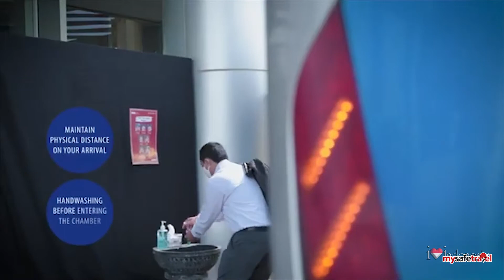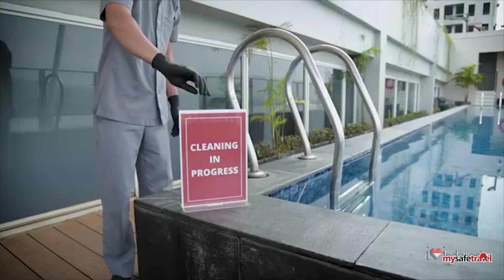Bigland Sentul Hotel & Convention The New Normal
Pemerintah melalui Kementerian Pariwisata dan Ekonomi Kreatif/Badan Pariwisata dan Ekonomi Kreatif telah mengeluarkan panduan protokol kesehatan saat tamu menginap di hotel.

Salah satunya Bigland Hotel & Convention Sentul, memperhatikan aspek kesehatan dalam mematuhi protokol kesehatan dalam pencegahan penularan covid 19

Bigland Hotel & Convention Sentul
Hotel bintang dengan restoran, kolam renang outdoor, dan 2 bar/lounge di hotel bebas-rokok ini. Akses Internet nirkabel gratis tersedia gratis. Selain itu, terdapat juga pusat kebugaran, kafe, dan pusat bisnis 24 jam di dalam hotel. 147 unit Kamar yang kedap suara ini menawarkan akses Internet nirkabel gratis dan layanan kamar (jam tertentu). Untuk hiburan tersedia televisi LED dengan TV kabel, Anda juga bisa menikmati penggunaan kulkas dan ketel listrik.
Bigland Hotel & Convention Sentul menawarkan 147 kamar berpenyejuk udara dengan brankas dan air minum kemasan gratis. Televisi LED 42 inci dilengkapi saluran kabel.
Kamar mandi mencakup shower dengan shower rainfall, sandal, perlengkapan mandi gratis, dan pengering rambut. Tamu dapat menjelajahi web menggunakan akses Internet nirkabel gratis. Pembenahan kamar disediakan setiap hari dan setrika/meja setrika tersedia jika diminta.

Kolam renang outdoor dan kolam renang anak tersedia di lokasi. Fasilitas rekreasi lainnya mencakup pusat kebugaran.
Tamu dapat memanjakan diri dengan layanan spa di lokasi. Tersedia ruang pijat/perawatan

Go Follow
The First Rooftop Swimming-pool facility in Bogor. Get featured with biglandsentul

Alamat : Jl. Olympic Raya No.4A, Sentul, Kec. Babakan Madang, Bogor, Jawa Barat 16810